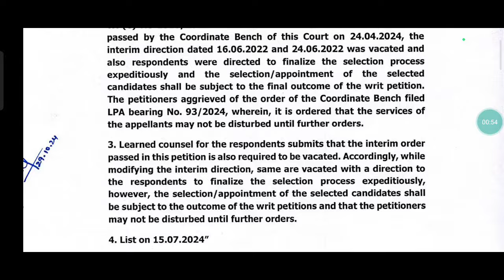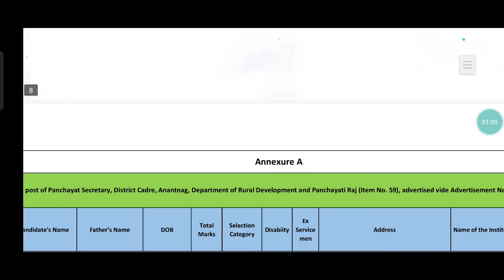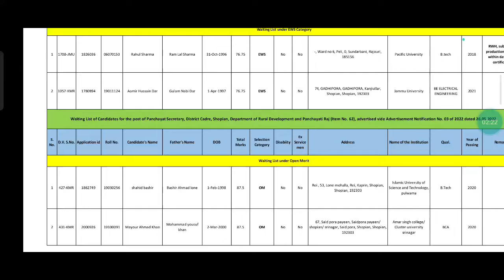JKSSB || Big update || Fresh List Out??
●Join us if you are preparing for jkssb competitive exams..